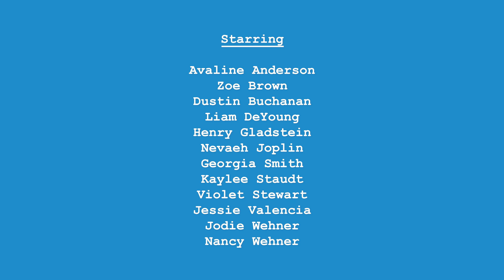SJCT's Could You Hug A Cactus Grades 3-5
July 9, 2021 performance of "Could You Hug A Cactus" starring kids enrolled in San Juan Community Theatre's summer camp.

Based on the poems of Phillip Van Wagoner
Book by Jessica Penzias
Music & Lyrics by Denver Casado

To learn more about SJCT, including upcoming performances and class,